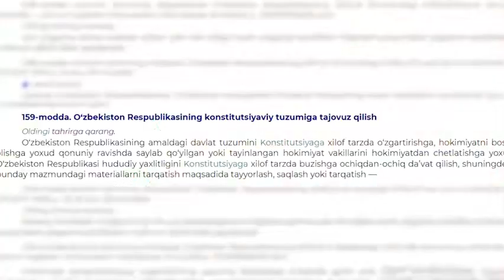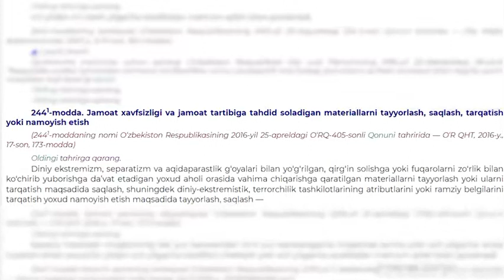Muxtorov Saidolimxon terroristik tashkiloti a'zolarining taʼsiriga tushgan...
Muxtorov Saidolimxon chet elga ishlash maqsadida borib, u yerda xalqaro terroristik tashkiloti a'zolarining taʼsiriga tushgan va yashirin jamoatlarda ishtirok etgan